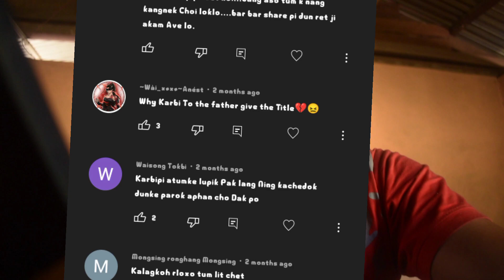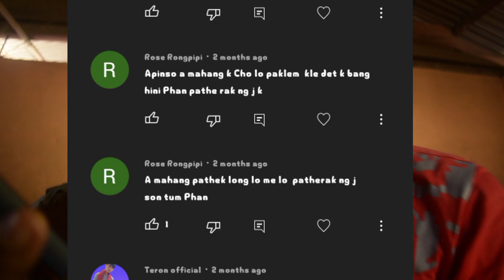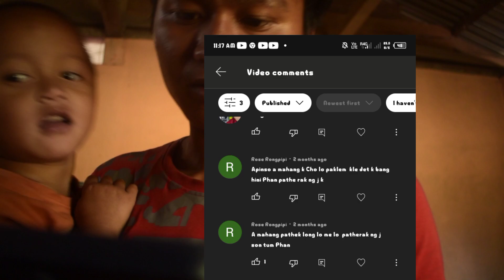Mak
:::::::;; Chorolo ::::::
Neli Video kelang  atum aphan Do an chorolo Pudhod Karbi Alam pensi non ki neli ta video bonai pon lo neli hindi pen ningje lote nangli Tum comment Nangkori Po Nang puri po nangli karbi kali ma pu C nang karju titi lapen hindi pen video kobonai athe ki neli Laso description Along c Pachine pon lap lo athe neli hindi pen video bonai pon ki neli Nat thi ki karbi alam bujije angsa lasi neli hindi pen bonai pon tt don atum   .. Lasi than the nangli tum koson c kilang kangtung ma lason c Video selam ik po

Neli Tum Arong ki Name. Kekurijan
Arunachal Pradesh Borders Arai ik lo
Neli ki Family vlog